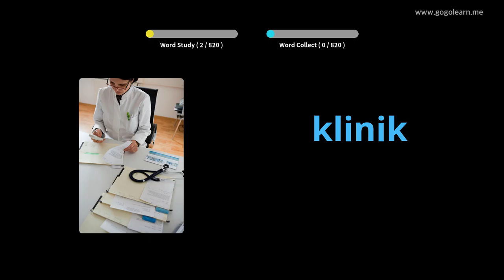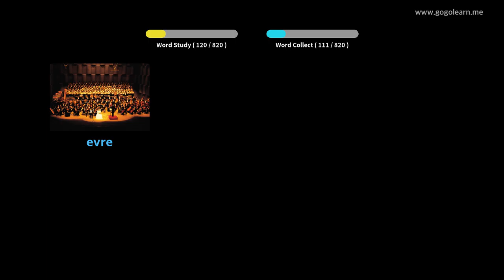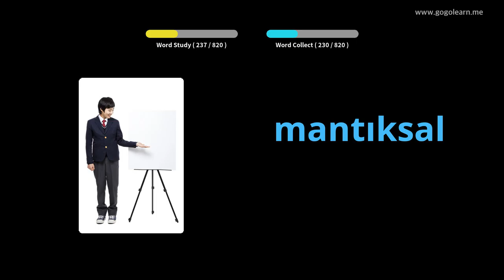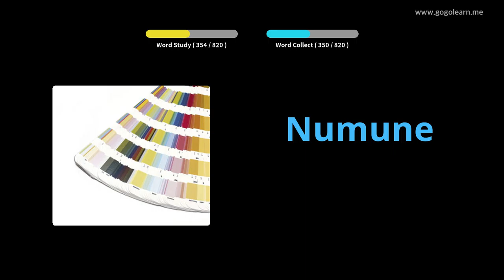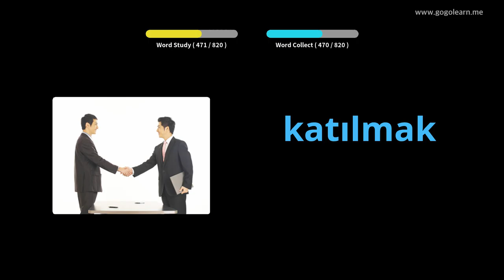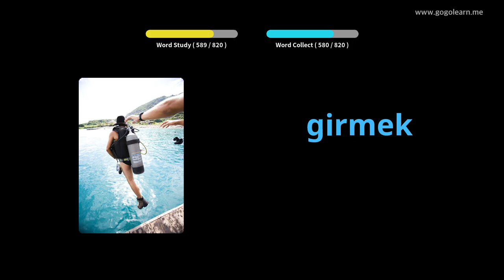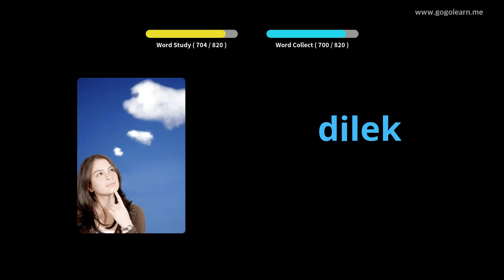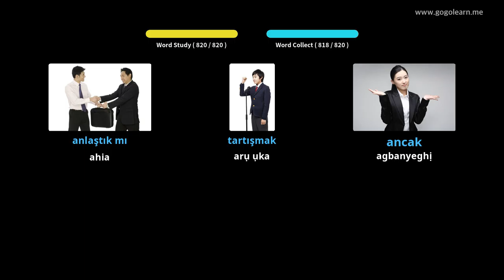Vlọ Akwụkwọ Middle Vocabulary Turkish | Golearn